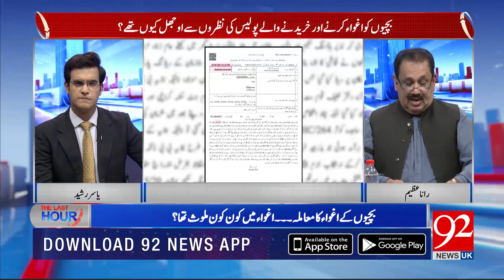THE LAST HOUR With Rana Azeem | 05 August 2021 | Rana Tanveer | 92NewsUK